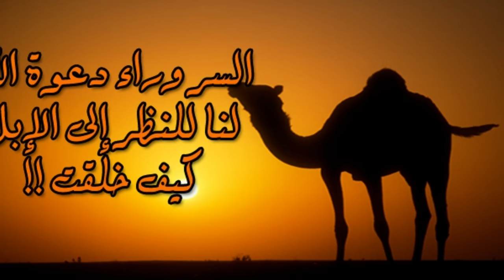ТУЯНИ СУТИНИ ВА ПЕШОБИНИ ИЧСА БӮЛАДИМИ